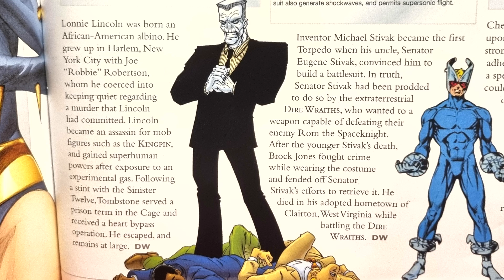Marvel: I'd Hoped for More of a Fight